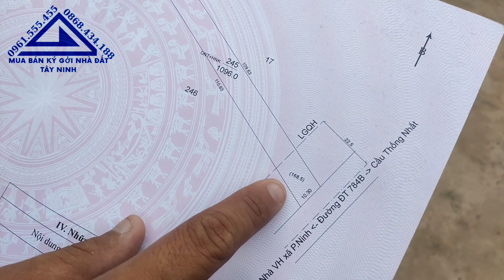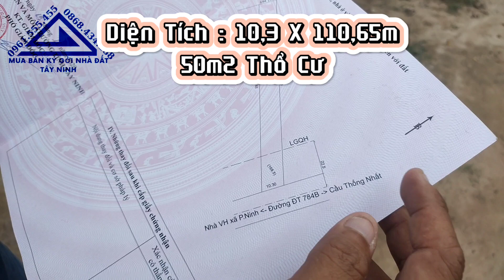Bán Đất Tặng Nhà Mặt Tiền Đường 784 Huyện Dương Minh Tỉnh Tây Ninh 37D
Hôm nay Mua_bán_nhà_đất_Tây_Ninh xin giới thiệu đến quí cô chú anh chị một Bất_Động_Sản nằm tại mặt tiền đường 784 thuộc huyện Dương Minh Châu tỉnh Tây Ninh. Với vị trí nằm sát khu du lịch Hồ Dầu Tiếng. Chú chủ đất sẽ bán đất tặng nhà cho quí cô chú anh chị nào quan tâm đến bất động sản này. Miếng Đất_giá_rẻ và có tiềm năng sinh lời cao trong tương lai chỉ cách trung tâm thị trấn Dầu Tiếng Bình Dương 14km. Đường lớn lộ giới 45m thuận tiện đi lại.
Diện tích nhà đất là : 10.3m x 110m.
Thổ cư 50m2 .
Nhà đất thuộc Hướng Đông Nam.
Địa chỉ: Xã Phước Ninh, Huyện Dương Minh Châu,Tỉnh Tây Ninh
-Đất bán giá Siêu Rẻ chỉ 140 Triệu/m ngang
Khu dân cư đông đúc thân thiện.
- Cách Chợ phước ninh 1.5m
- Cách Hồ Dầu Tiếng : 1 km
- Cách khu công nghiệp chà là 14km
- Cách Chùa Toà Thánh: 21 km
- Cách Núi Bà: 16km
- Cách Bên xe An Sương: 81 km
- Cách thị trấn Dầu Tiếng : 14 km
- Cách Đức Hoà Long An: 63 km
Nhà Sát Tp Tây Ninh nên quí cô chú anh chị thuận tiện đi lại mua bán kinh doanh.
 Quí Cô Chú Anh Chị cũng có thể tham khảo một số sản phẩm khác theo Links bên dưới: